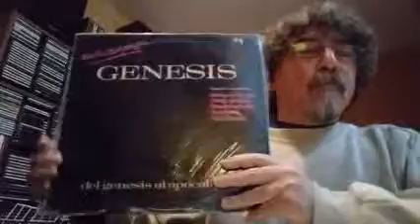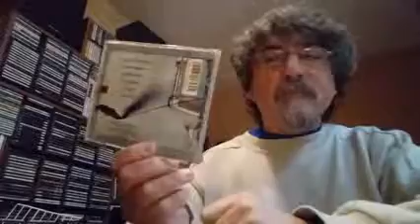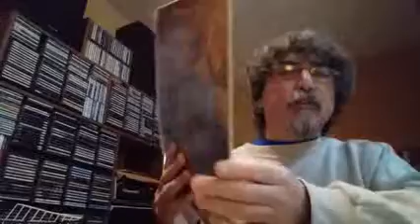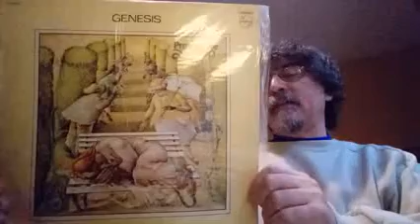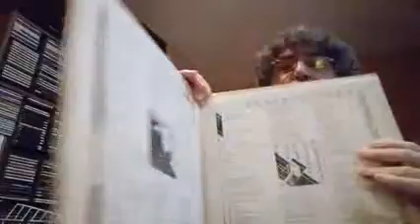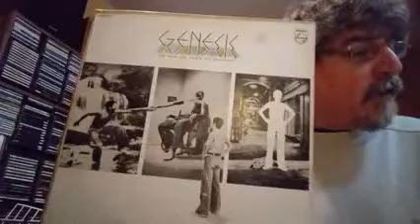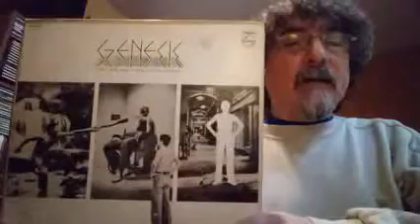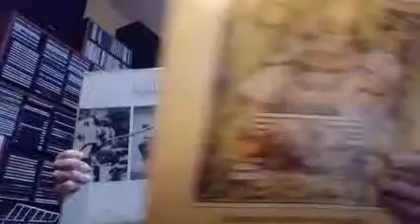GÉNESIS: PARTE 1 - The Lamb lies down on Broadway - Selling England by the Pound - Capítulo 22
Recomendación de mis discos favoritos de todas las músicas de todas las épocas. Capítulo 22. Recorriendo el camino del super grupo británico Génesis desde sus comienzos en 1968 hasta la separación de su cantante y front man PeterGabriel en 1975.
Discos: From Génesis to Revelation / Trespass / Nursery Crime / Foxtrot / Génesis Live / Selling England by the Pound / The Lamb lies down on Broadway.
Músicos: Peter Gabriel / Anthony Philips / Tony Banks / Mike Rutherford / Chris Stewart / John Mayhew / Phil Collins / Steve Hackett.